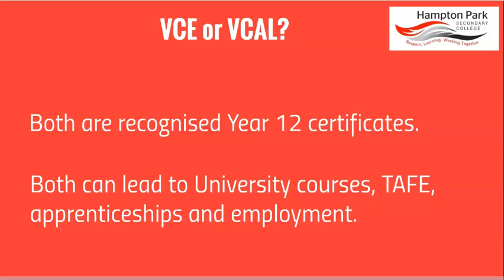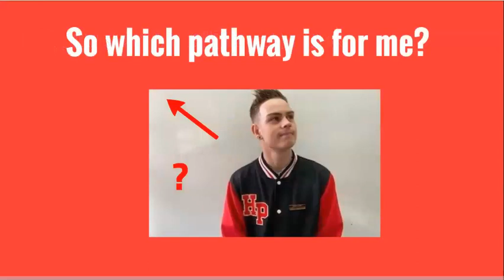HPSC Students: Before you choose your pathway...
All students should watch this introduction video to the Virtual Careers and Pathways Expo before they start exploring the different videos.  They are also encouraged to watch the 3 videos titled, "Understanding VCE/VCAL/VET"